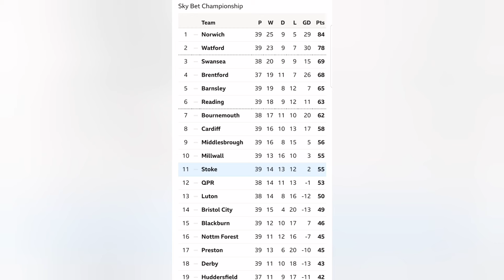Bristol city v Stoke city - skybet championship 2/4/2021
highlights from Bristol city v Stoke city - skybet championship 2/4/2021